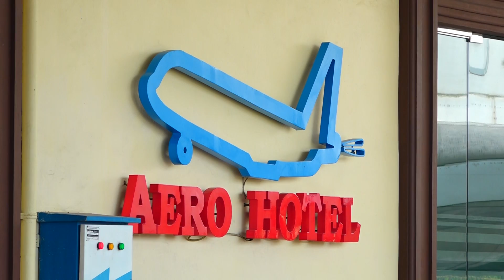Bersantai Bersama Keluarga Sambil Wisata Dirgantara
Feature durasi pendek tentang hotel dengan konsep wisata dirgantara